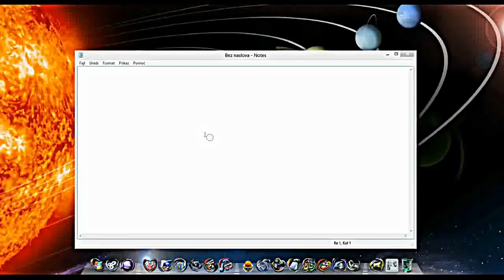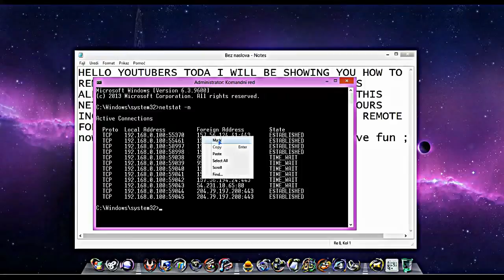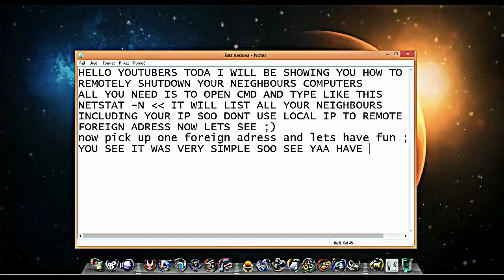How To Hack PC Of Someone 2017-2018